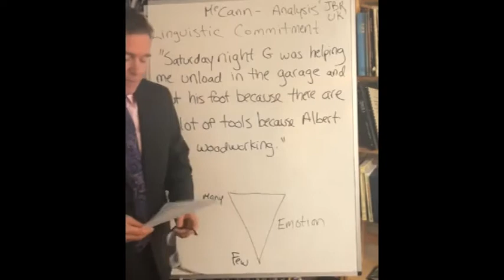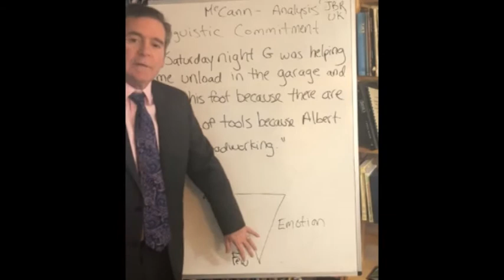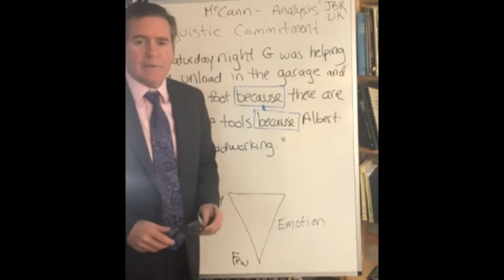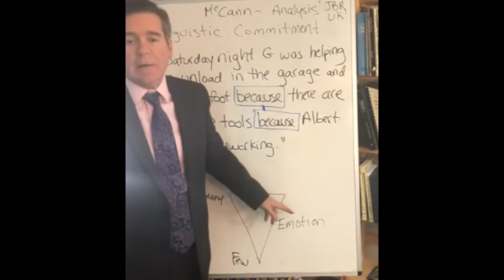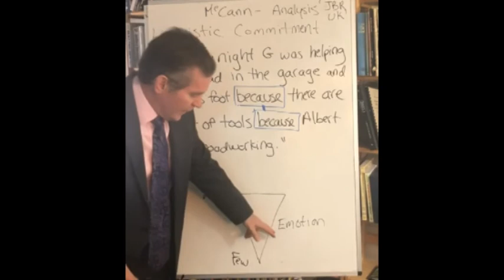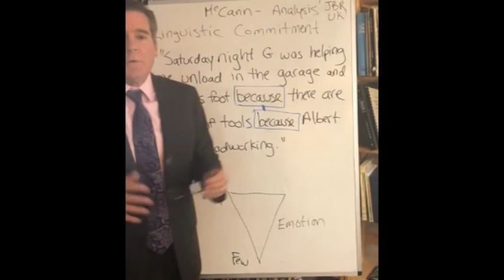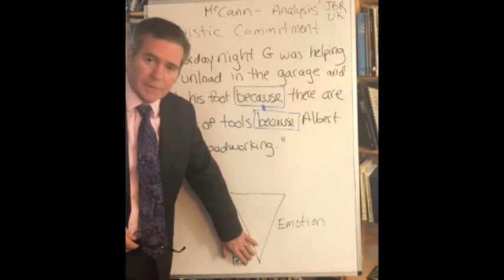P Hyatt says McCann Supporters are "Full of Rage"